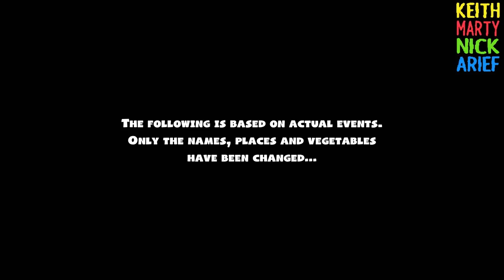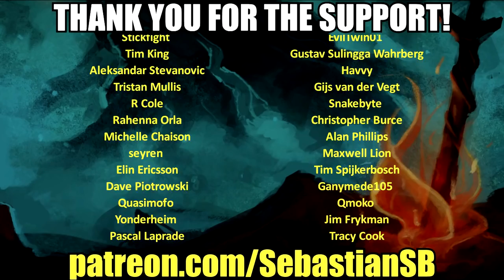Let's Play Overcooked! 2 Co-op Part 1 - Negi Sushi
Buy Overcooked! 2 on Steam

Out of the frying pan, into the fire…

You’ve saved the world from the Ever Peckish. Now a new threat has arisen and it’s time to get back in the kitchen to stave off the hunger of The Unbread!

ONLINE/LOCAL MULTIPLAYER MADNESS

You’ll knead to work together (or against each other) to get the highest score in chaotic local and online multiplayer.

FEAST YOUR EYES ON THIS

Journey across a brand new overworld map by land, sea and air. Get cooking in new themes ranging from sushi restaurants, magic schools, mines and even alien planets!

WHET YOUR APPETITE!

Travel the land cooking up a range of new recipes that are sure to cater to any tastes, including sushi, cakes, burgers and pizzas.

ROMAINE CALM!

Travel through teleporters, across moving platforms and save time by throwing ingredients across dynamic kitchens that shift and evolve. Some kitchens even whisk your chefs away to new locations.

REVIEWS

“A hall mark of excellence”
9/10 – DESTRUCTOID

“One of Overcooked 2’s biggest overhauls is the throw button, and it’s truly a game-changer.”
8.5/10 – IGN

“…Overcooked 2 is one of the best couch co-op games around.”
8/10 – Gamespot